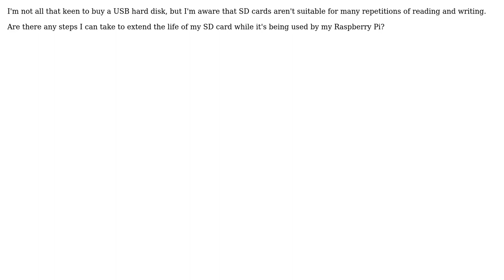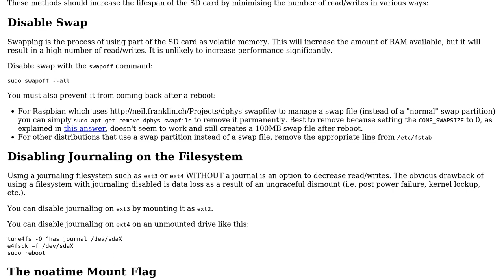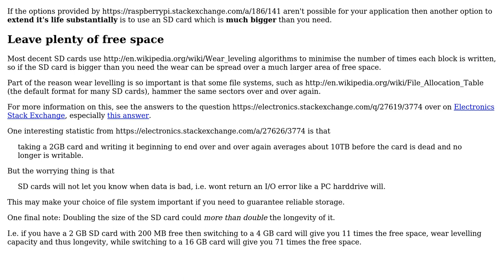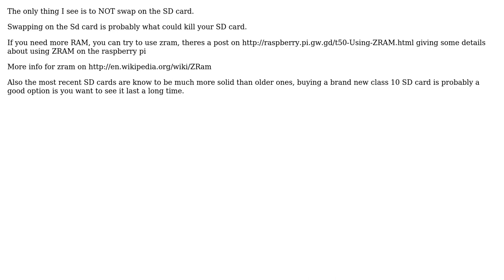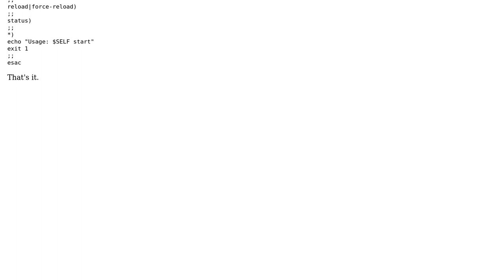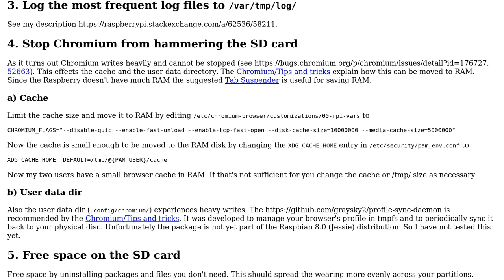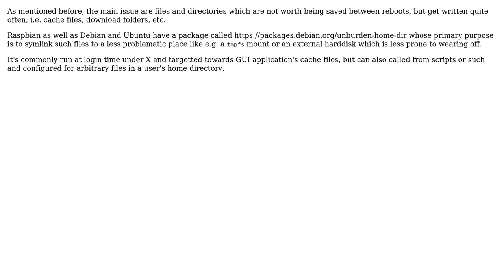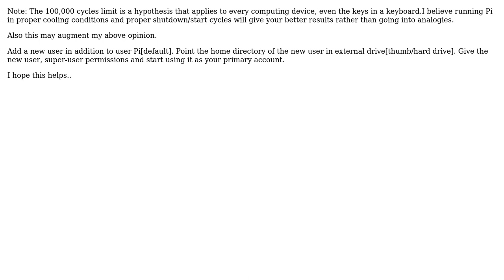Raspberry Pi: How can I extend the life of my SD card? (13 Solutions!!)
Raspberry Pi: How can I extend the life of my SD card?

With thanks & praise to God, and with thanks to the many people who have made this project possible! | Content (except music & images) licensed under CC BY-SA | Music | Images & others | With thanks to user user13222 user touchStone user Piotr Kula user neofutur user Mark Booth user Marcus Rickert user Kerem Ersoy user Jivings user Highly Irregular user Frank Breitling user DocSalvager user Dave Henderson user Bex user Axel Beckert user abhisekp and the Stack Exchange Network Trademarks are property of their respective owners. You are responsible for your own actions.